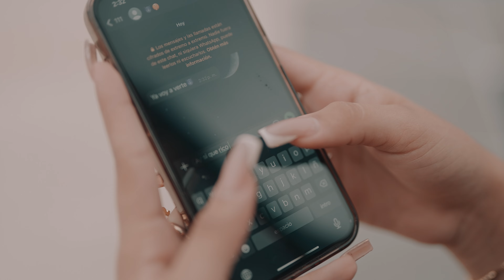PABLO GUTIERREZ - SOLO UN JUGUETE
Director:Carlos Rubio
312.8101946